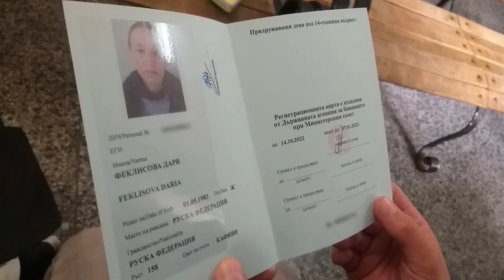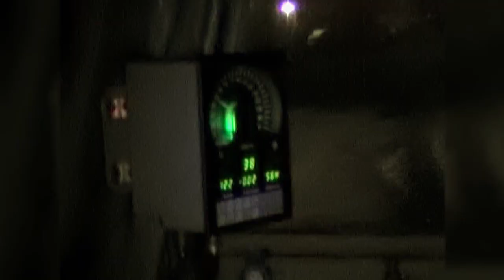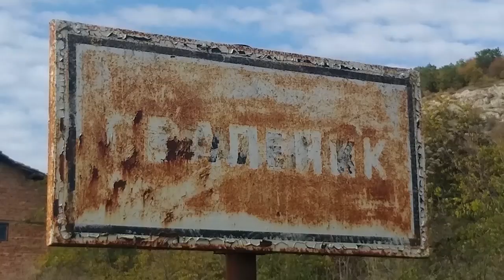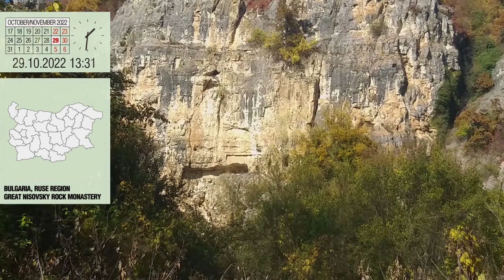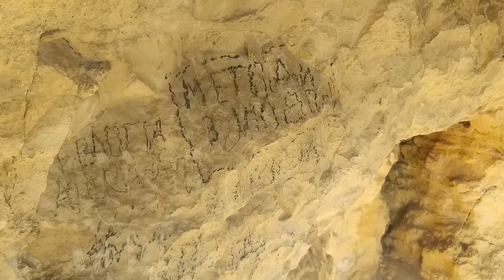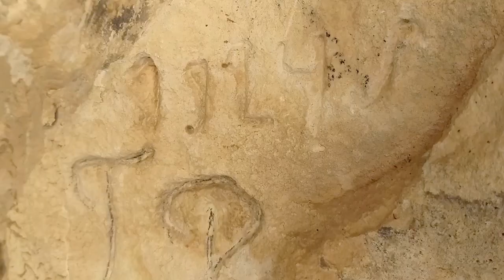But we are holding on! Series 102 (Svalenik, Kostandenets, Nisovo)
October 2022. Travelers settle in the Bulgarian village of Svalenik, where they will live for some time. And they get acquainted with its surroundings by walking to the mountain near the village of Kostandenets, on which an ancient Roman fortress once stood, and the caves left over from the Big Nisovsky Rock Monastery.

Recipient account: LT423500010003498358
SWIFT: EVIULT2VXXX
Recipient: Mikhail Feklisov
Bank name: Paysera LT, UAB
Bank code: 35000
Bank address: Pilaitės pr. 16, Vilnius, LT-04352, Lithuania